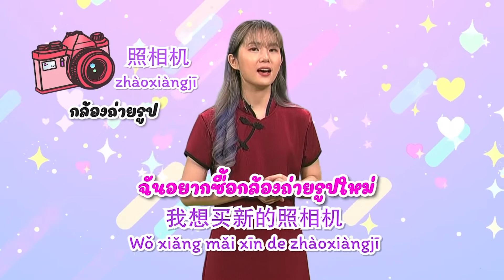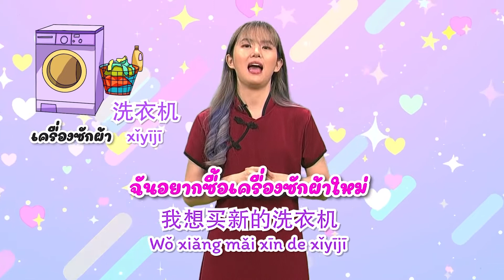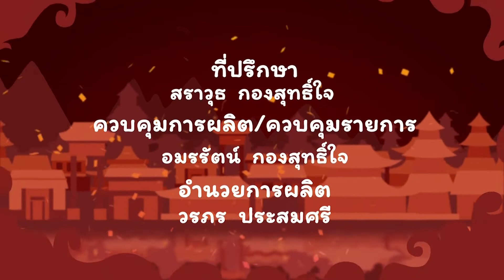จีนแจ่มจ้านตอนที่ 36 ฉันอยากซื้อโทรทัศน์ใหม่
สามารถดาวน์โหลดเอกสารประกอบการรับชม E-Book จีนแจ่มจ้าน

รายการจีนแจ่มจ้าน
EP 36 ฉันอยากซื้อโทรทัศน์ใหม่
เมื่อตอนที่แล้ว เราได้เรียนรู้การบอกความต้องการ อยากซื้อเสื้อผ้า สำหรับในครั้งนี้เราจะมาเรียนรู้กันต่อในเรื่องการแสดงความต้องการ แต่เป็นคำศัพท์หมวดเครื่องใช้ไฟฟ้า ได้แก่ โทรทัศน์, คอมพิวเตอร์, โทรศัพท์, โทรศัพท์มือถือ, กล้องถ่ายรูป, ไดร์เป่าผม และเครื่องซักผ้า  เราจะพูดว่า ฉันต้องการซื้อเครื่องใช้ไฟฟ้านั้นใหม่ เป็นภาษาจีนได้อย่างไร ติดตามได้ในตอนที่ 36
ETV ออกอากาศเทปแรกมกราคม 2565
ออกอากาศทุกวันพุธ และ ออกอากาศซ้ำวันศุกร์ เวลา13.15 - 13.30 น.
NBT2HD ออกอากาศทุกวันอาทิตย์ เวลา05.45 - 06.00น.
จีนแจ่มจ้าน ตอนที่1อักษรจีนคืออักษรภาพ
จีนแจ่มจ้าน ตอนที่2 4 สิ่งสำคัญในการสื่อสาร
จีนแจ่มจ้านตอนที่ 5 คุณคือคนประเทศไหน
จีนแจ่มจ้านตอนที่ 6 คุณพูดภาษาจีนได้ไหม 1
จีนแจ่มจ้านตอนที่ 8 คุณทำงานอะไร
จีนแจ่มจ้านตอนที่ 9 ภาษาจีนยากไหม
จีนแจ่มจ้านตอนที่ 10 นับเลขในภาษาจีน
จีนแจ่มจ้านตอนที่ 11 วันนี้วันที่เท่าไหร่
จีนแจ่มจ้านตอนที่ 12 วันนี้วันอะไร
จีนแจ่มจ้านตอนที่ 13 ตอนนี้กี่โมงแล้ว
จีนแจ่มจ้านตอนที่ 14 ทำความรู้จักเพื่อนคนจีน
จีนแจ่มจ้านตอนที่ 15 ทำความรู้จักเพื่อน
จีนแจ่มจ้านตอนที่ 16 วันนี้เธอทำอะไรบ้าง
จีนแจ่มจ้านตอนที่ 17 นี่คือผลไม้อะไร
จีนแจ่มจ้านตอนที่ 18 ผลไม้นี้ขายยังไง
จีนแจ่มจ้านตอนที่ 19 ฉันต้องการกาแฟ 1 แก้ว
จีนแจ่มจ้านตอนที่ 20 สั่งชานมไข่มุก
จีนแจ่มจ้านตอนที่ 21 ฉันชอบกินอาหารจีน
จีนแจ่มจ้านตอนที่ 23 คุณชอบสีอะไร
จีนแจ่มจ้านตอนที่ 25 นี่คือหนังสือของใคร
จีนแจ่มจ้านตอนที่ 26 สมุดอยู่บนโต๊ะ
จีนแจ่มจ้านตอนที่ 27 ขอยืมดินสอหน่อย
จีนแจ่มจ้านตอนที่ 28 เขาอยู่บ้านไหม
จีนแจ่มจ้านตอนที่ 29 ไปด้วยกันไหม
จีนแจ่มจ้านตอนที่ 30 อาหารไทย vs อาหารจีน
จีนแจ่มจ้านตอนที่ 31 คุณอยากดื่มอะไร
จีนแจ่มจ้านตอนที่ 32 รสชาติ เปรี้ยว หวาน ขม เผ็ด เค็ม
จีนแจ่มจ้านตอนที่ 33 อากาศเป็นอย่างไรบ้าง
จีนแจ่มจ้านตอนที่ 34 อากาศร้อนมาก ฉันอยากซื้อไอศกรีม
จีนแจ่มจ้านตอนที่ 35 ฉันอยากซื้อเสื้อผ้า